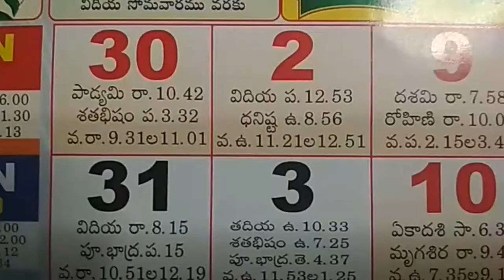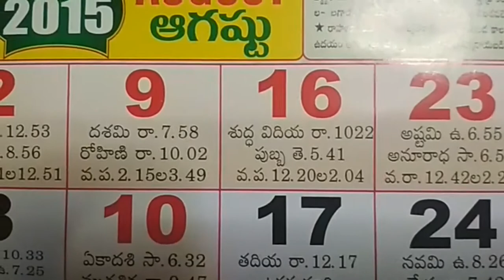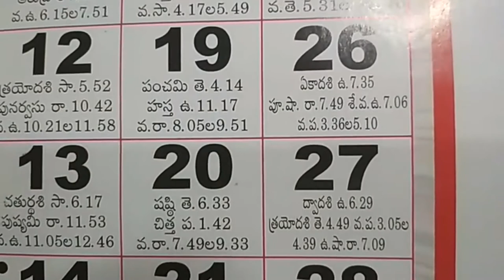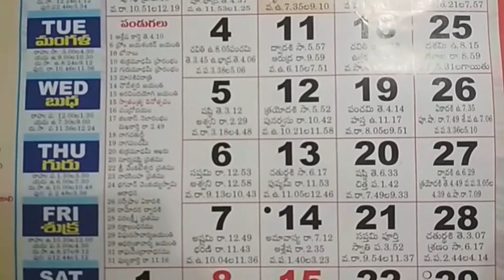August Telugu Calendar Festivals 2015 | August Telugu Panchangam Hindu Festivals | August good days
august telugu calendar importance,
august calendar observances,
august calendar with holidays,
august telugu calendar festivals,
telugu calendar august month,

Calendar with Important Festivals Holidays,.

Telugu Calendar Important Holidays and Festivals 2015 August Month. New Year Telugu Calendar Video live,. Te